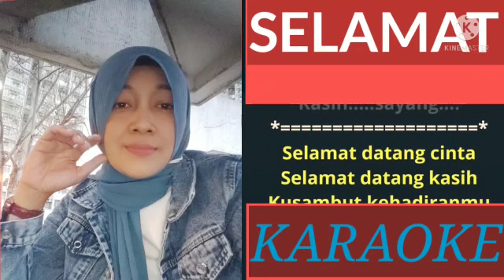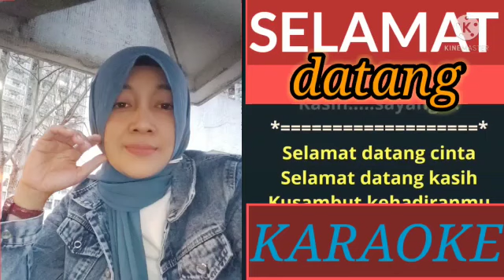SELAMAT DATANG - EVIE TAMALA (KARAOKE)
Artis : Evie Tamala
Album : Asmara
Dilisensikan ke YouTube oleh : GP Records (atas nama GP Records); UMPG Publishing, dan 2 Lembaga Manajemen Kolektif